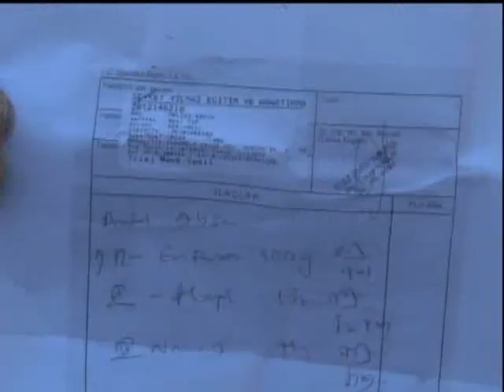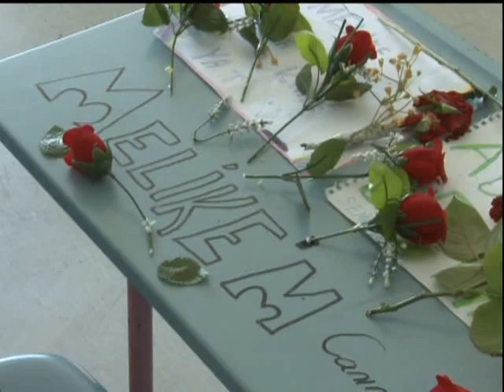191012_BURSA_TC_KIMLIK_NOSU_BULUNMADIGI_ICIN_OLEN_GENC_KIZIN_ANNESI_SINIR_KRIZI_GECIRDI_GD-LOGOSUZ-_Custom transcoding_640x480